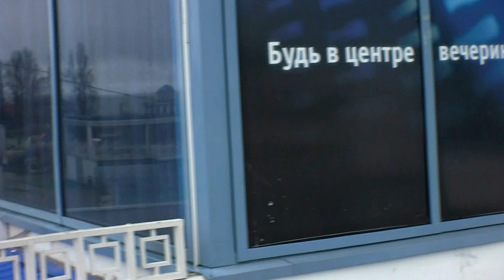Сеанс 2012-04-12 11:52:34